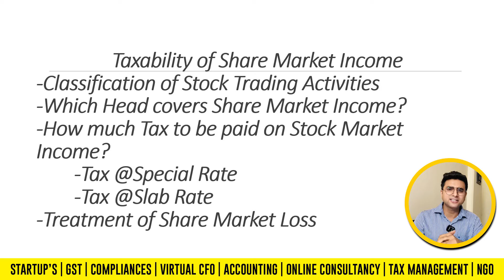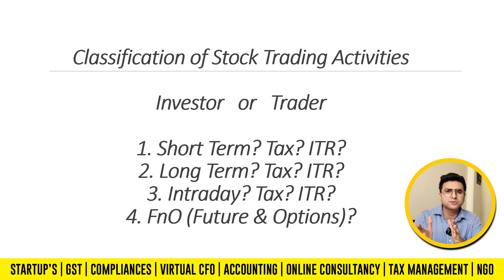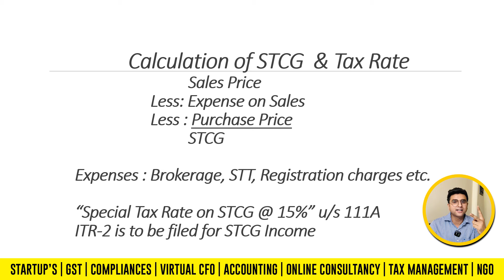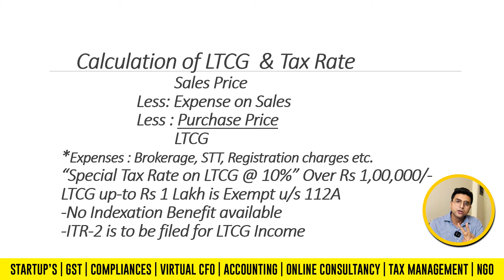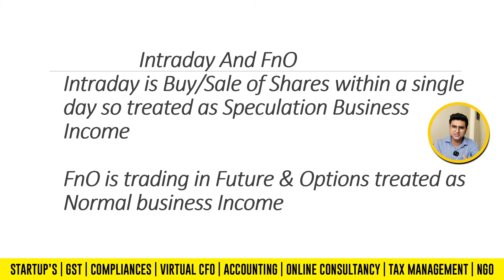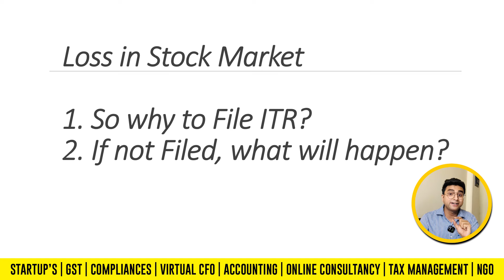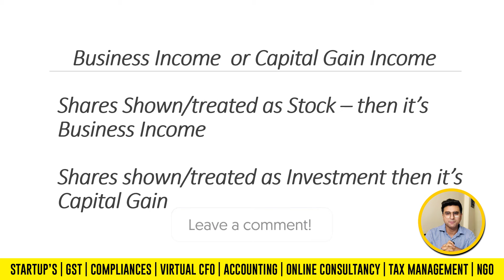Share Market Income पर कितना Tax? | Tax on Share Market | Startroot Fintech